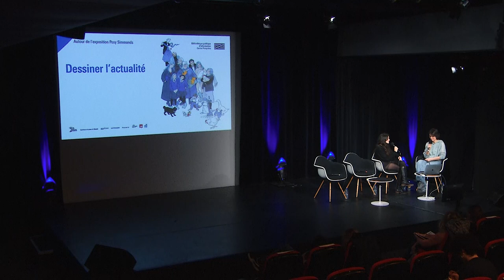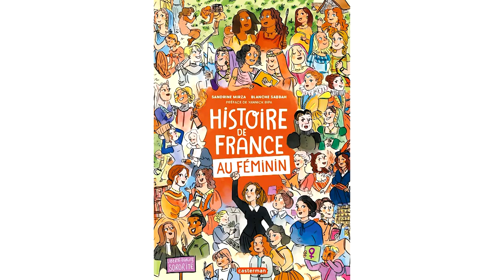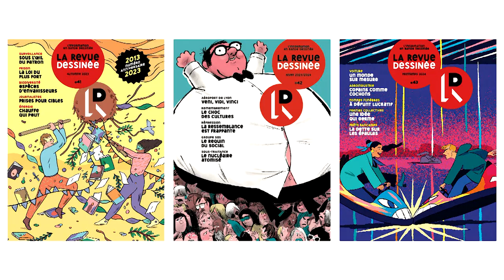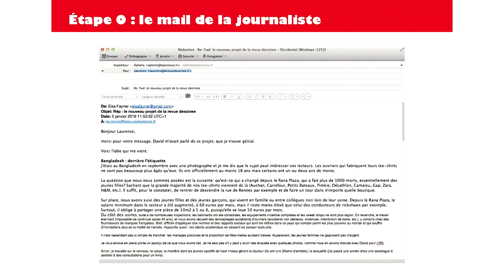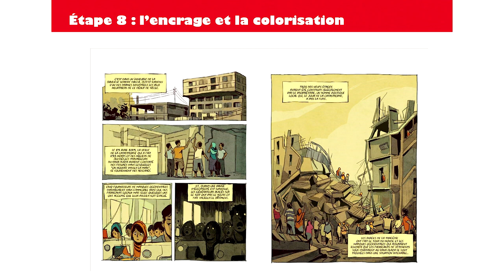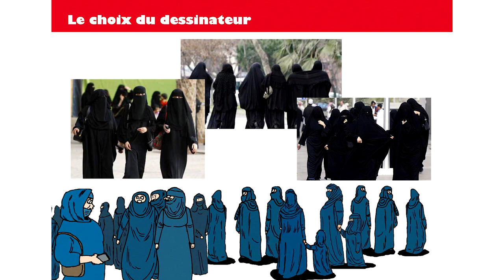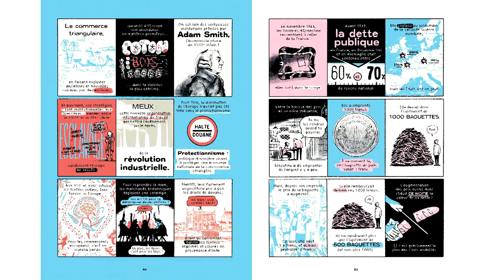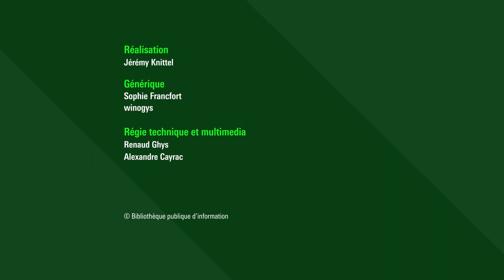Dessiner l’actualité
Dans le cadre de l’exposition Posy Simmonds, dessiner la littérature, la Bpi organise une table ronde autour des médias d’actualité dessinés.

En première partie de soirée, Blanche Sabbah, l’autrice de Mythes et Meufs et de Histoire de France au féminin, viendra discuter bande dessinée et actualité.

Puis, La Revue Dessinée, Mâtin et Topo se rassemblent pour échanger sur le traitement de l’information en bande dessinée. Ensemble, ils offrent un regard unique et engagé sur le monde qui nous entoure, faisant de la bande dessinée un médium privilégié pour décrypter les enjeux contemporains.
Que vous soyez un·e amateur·rice de bande dessinée, un·e passionné·e d’actualité ou simplement curieux·se de découvrir de nouvelles formes d’expression journalistique, rejoignez-nous pour une exploration captivante de la façon dont la BD se fraye un chemin au cœur de l’actualité avec originalité et engagement.